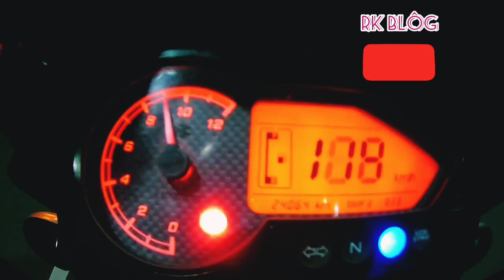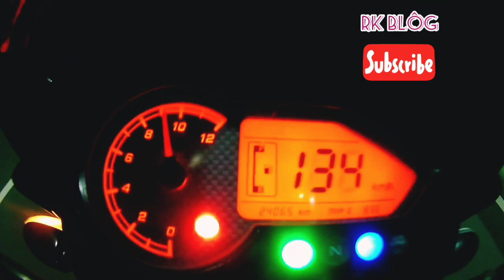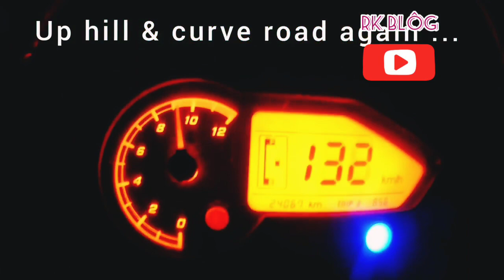Pulsar 150 bs4abs top speed.test